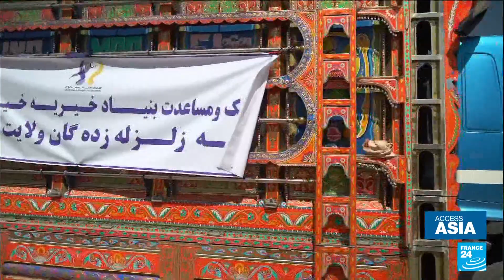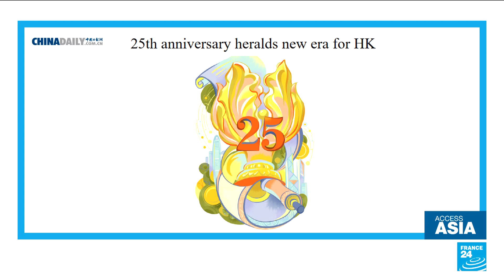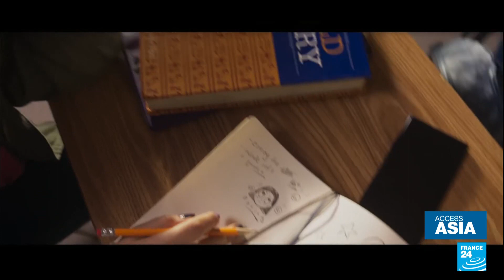Afghans left reeling after deadly earthquake • FRANCE 24 English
The devastating earthquake that hit south-eastern Afghanistan on June 22 has caused immeasurable damage. With over a thousand people killed and tens of thousands now homeless, daily life will be even harder in a country that was already suffering from a humanitarian crisis following the Taliban's return to power. International aid is trickling in, but longer-term help is needed. Our regional correspondents Shahzaib Wahlah and Sonia Ghezali report.